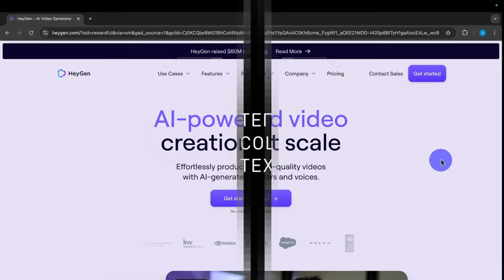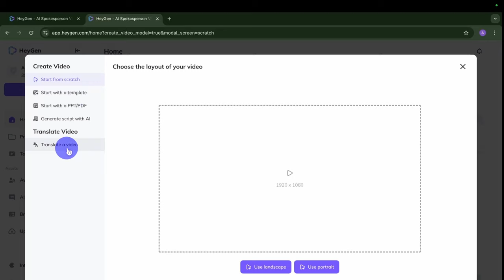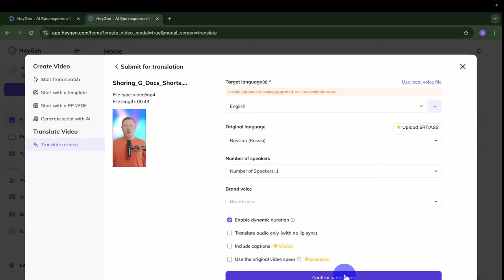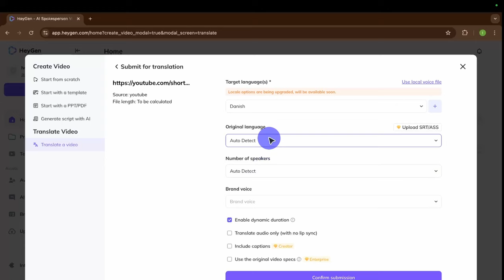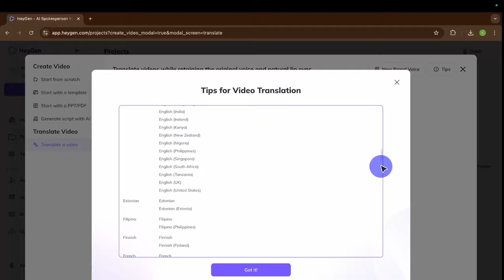HeyGen: перевод видео с сохранением голоса и мимики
В этом видео расскажем о HeyGen как об инструменте,  который позволяет переводить видео на более 50 языков, сохраняя при этом оригинальный голос и мимику.

С помощью технологий искусственного интеллекта, HeyGen не только переводит речь, но и имитирует движения губ, что  позволяет итоговому видео выглядеть максимально естественно.